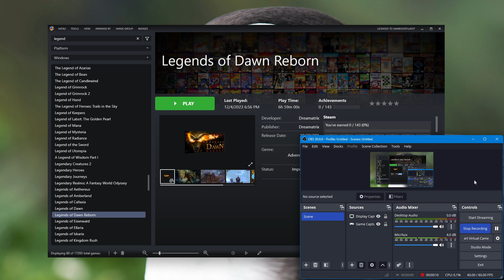Let's Try Legends Of Dawn Reborn (Huge Open-World CRPG!) - Ep. 10 - A Baker & A Blacksmith!! o_O / !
hey guys!! Well! In this ep we explore a disturbance between the town Baker and the town Blacksmith!! So in other words, we quest a bit. Also, we get in TONS of combat as we explore outside the village walls for elusive Ironthorn!!